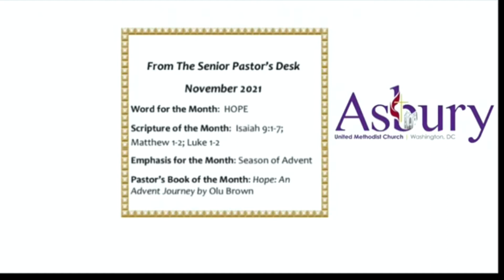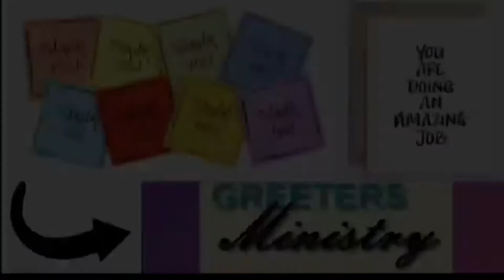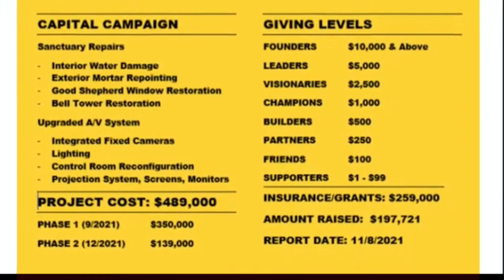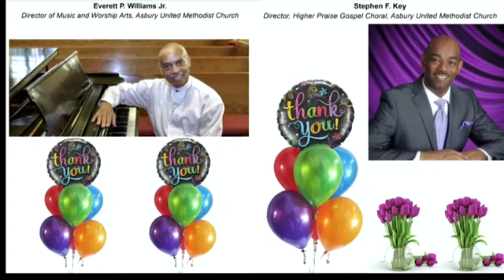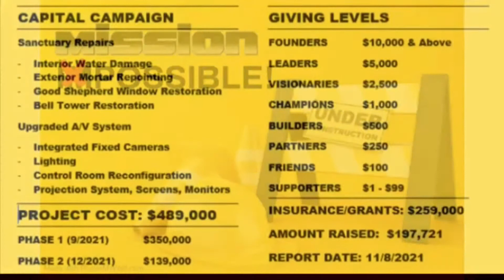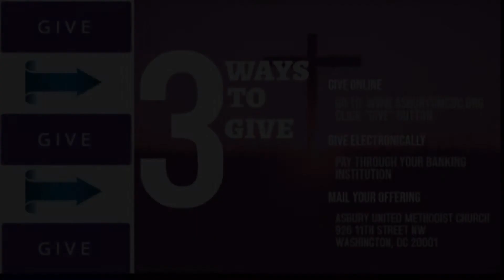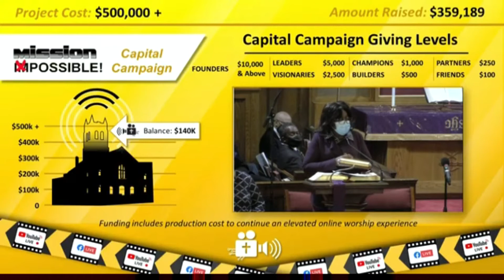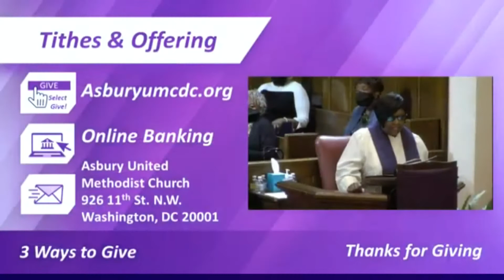November 28, 2021 | A Reason to Hope | Rev. Dr. Ianther Mills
1st Sunday of Advent/United Methodist Student Day

Preacher: Rev. Dr. Ianther Mills
Soloist: Francese Brooks

10:00 AM Worship Service

Rev. Dr. Ianther M. Mills, Senior Pastor of Asbury UMC

GIVE:
Your generosity makes our ministry possible and extends ways we can reach others—Loving...Serving... Transform Lives.  or mail in your donation to